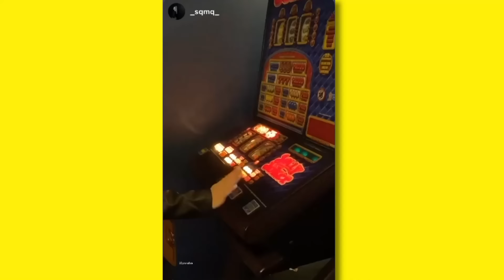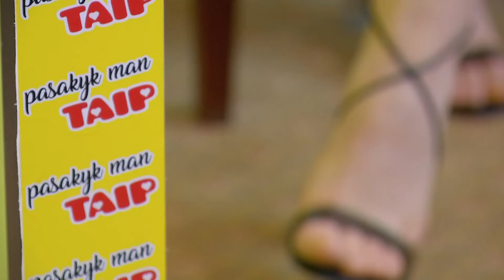PASAKYK MAN - TAIP | #9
Ar dalyviai ištars vienas kitam TAIP? Greitų pasimatymų šou „Pasakyk man - Taip!’’ visi epizodai portale LNK.LT!